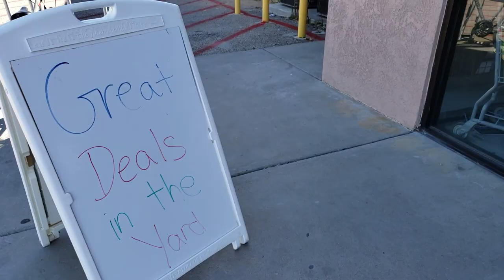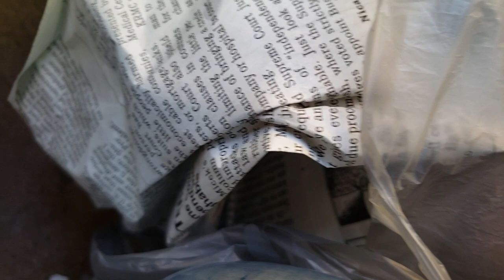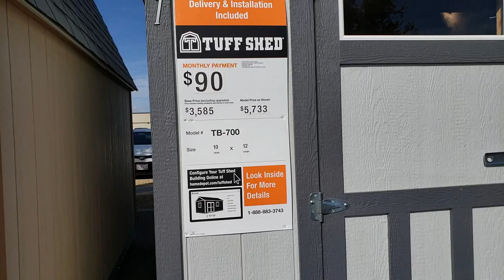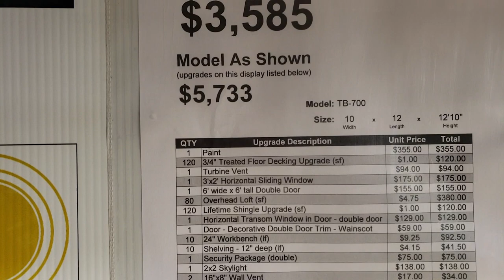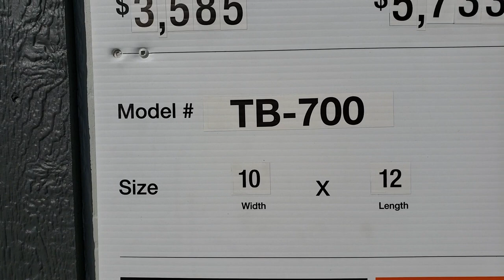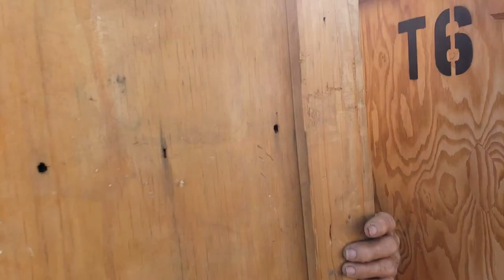BLISS Buster!!! Tea Time Trauma Tales after a great day.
A wonderful fun filled day ..till I locked the keys in van and didn't have many options. It was not as simple as it may sound.
I am still recovering from the reinjured arm and not able to even stand to cook yet, but I am fine other than sensitive and I cry easily.
Just liking is straining but I can't resist becuz I feel the overwhelming love , humor and support I get back from y'all.

I am an full time RVer/Tiny Living Lover REVERSING FIBROMYALGIA with

Sensory Processing Disorder and a small dose of ADD and a big dose of Humor.
INFORMATION on the Kyani that I keep mentioning:
I've been on it around 5 years. I sell it so if you want to order some please watch some of the older videos for now or
Schedule and appointment to be guided into a healthier happier lifestyle.. if you suffer from fatigue, depression, chronic pain, Sensory Processing issues etc..
My site is new and I'm still creating it, but if you want help asap. Please book 10 to 50 minute session.
It's my greatest reward when I change people's lives and choices.  I know..I was mostly house/RV bound for over 15 years with part time help almost everyday.